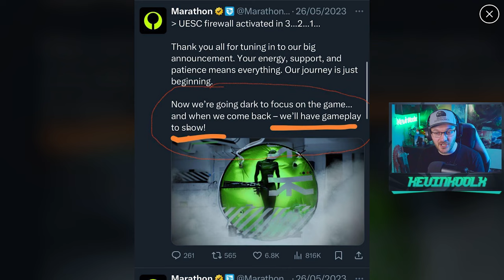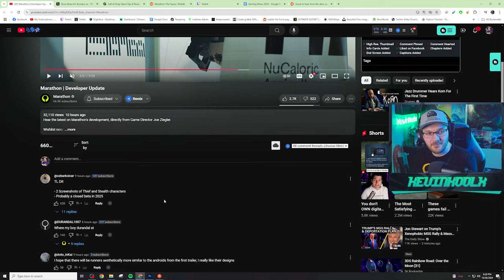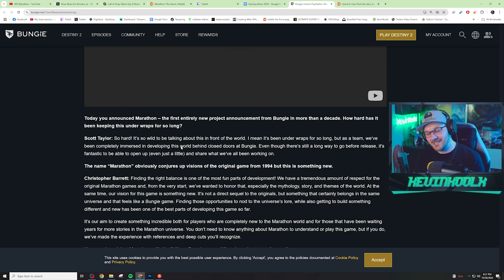Bungie Promised Gameplay But Marathon Developer Update Wasn't It...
Timestamps
Marathon Developer Update - 0:00
Marathon Gameplay Reaction - 5:55
Bungie Promised Gameplay - 9:30
Bungie Deleted Key Marathon Videos - 11:16